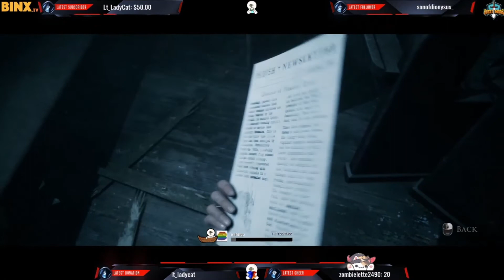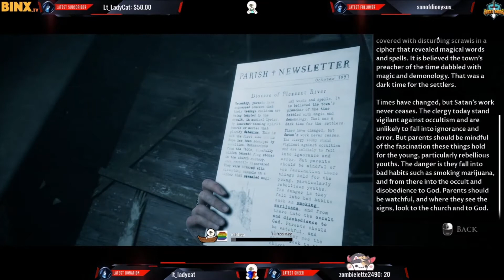Little Hope Part 7: The Great Pursuit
I had made good choices so far...